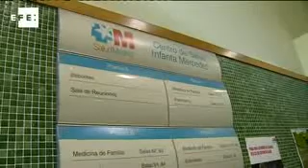Las marcas, fuera de las recetas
Madrid, 1 nov (EFE).- Los médicos prescribirán desde hoy la medicación a sus pacientes por principio activo, es decir con el nombre de la molécula que contiene el fármaco en lugar de con la marca comercial, mientras que los farmacéuticos tendrán la obligación de entregar a los pacientes el que sea más barato.

Por poner algunos ejemplos, el martes los doctores recetarán ácido acetilsalicílico en lugar de aspirina, paracetamol en lugar de gelocatil o diazepam en lugar de valium.